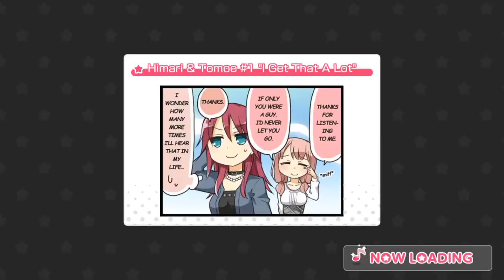Bang Dream! - Keep On Moving! [Expert FC]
Feel free to add me! (*¯︶¯*)v
Bandori WW : 21125
Bandori JP : 86836104